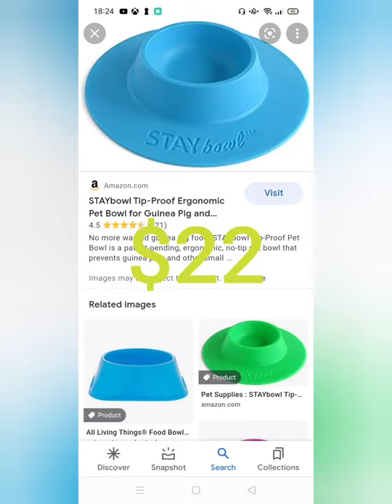build your guinea pig cage build cage guinea pig